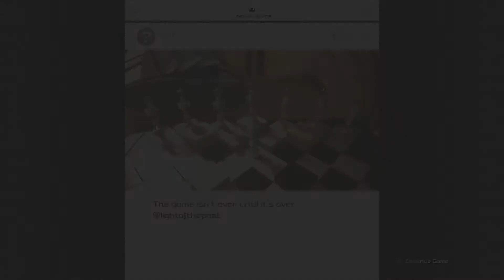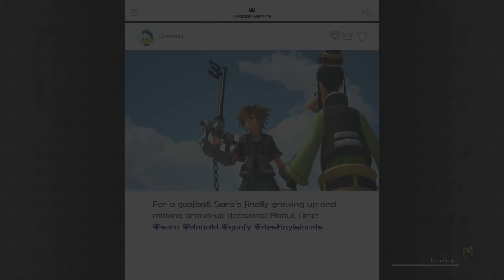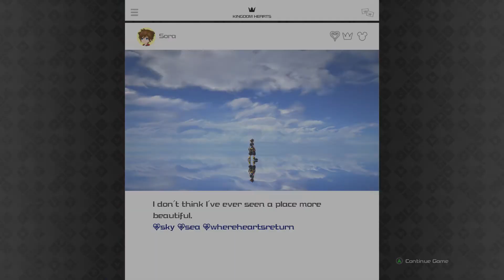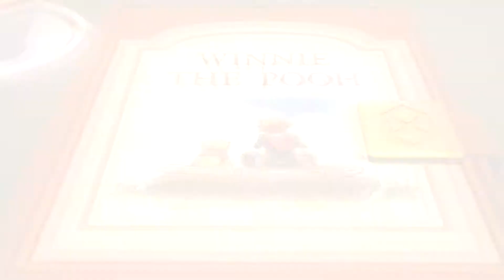Let's PlayKingdom Hearts 3 - ep 60